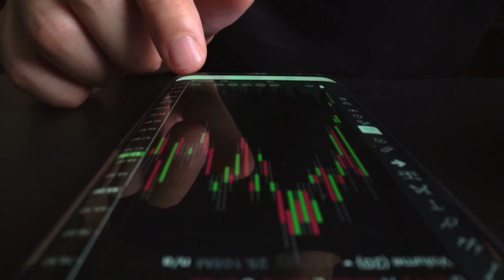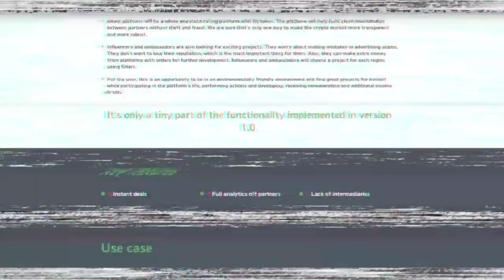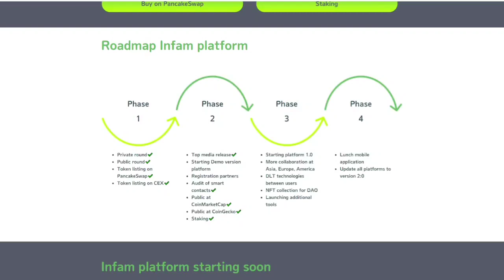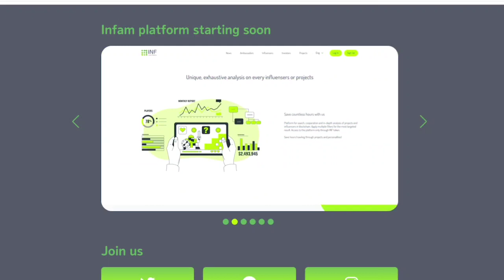🔴 Infam | Смарт-Платформа для Честного Маркетинга 🔔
Платформа Infam представляет из себя целую аналитическую рейтинговую платформу со своим токеном. Данный проект поможет построить чистые отношения между партнерами без воровства и мошенничества. Infam позволит сделать рынок криптовалют более прозрачным и надежным.

Первостепенная задача платформы помочь молодым и перспективным блогерам и экспертам выйти на рынок. Проекты смогут начать свое продвижение всего в пару кликов, а амбассадоры и блогеры смогут самостоятельно выбирать лучшие стартапы для рекламирования, исходя из их аналитики. Для пользователя это возможность находиться в экологически чистой среде, находить для себя лучшие проекты и одновременно участвовать в жизни платформы, выполняя различные действия и развиваясь, получая за это вознаграждение и дополнительный доход.

⏱ Тайм-код⏱
📌 Введение: 0:00- 0:32
📌 О проекте: 0:32- 1:20
📌 Листинг&Токен: 1:20- 1:47
📌 Розгрыш: 1:47- 2:33
📌 Заключительная часть: 2:33- 3:34